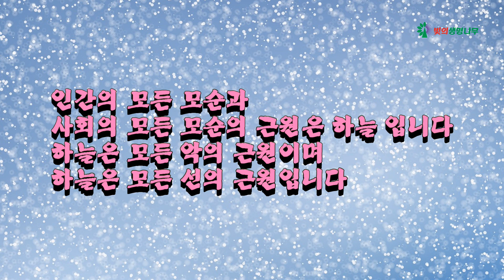왜 세상은 이 모양 이 꼴인가